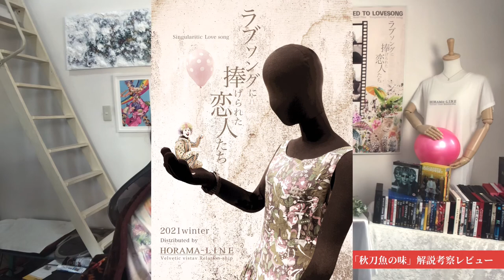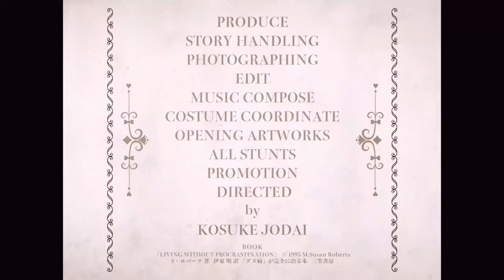【名匠の遺作】小津安二郎監督の映画「秋刀魚の味」考察解説レビュー【時代の変化を経ても消えない日本人の国民性】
『秋刀魚の味』予告編 / 小津安二郎監督作品 偉大なる映像作家・小津安二郎の遺作

【自主制作短編映画第二弾】
ラブソングに捧げられた恋人たち
【通常版】(15:46〜)